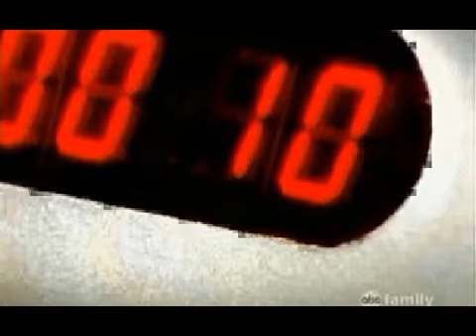Shadow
Even alien dogs can have a vendetta...